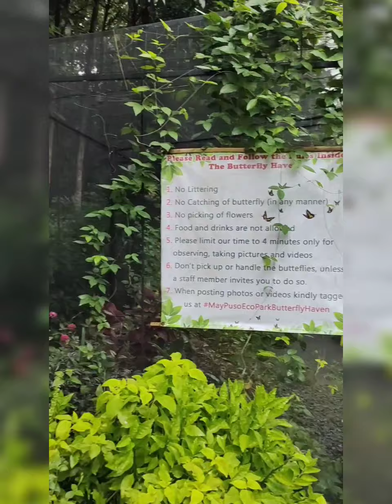Sitio Labahan May Puso Ecopark Mahabang Parang Brgy. San Isidro Angono Rizal Fast Forward ⏩⏩🤳📸🏃🚶☂️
May Puso Eco Park
Rizal Best Ecological Waste Management Park
Sitio Labahan, DOMSA
Barangay San Isidro Angono Rizal